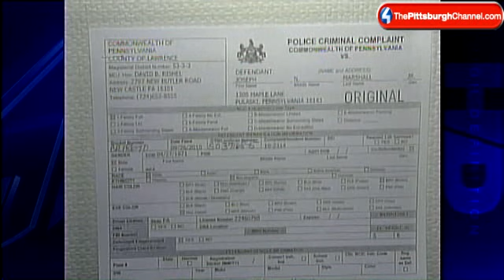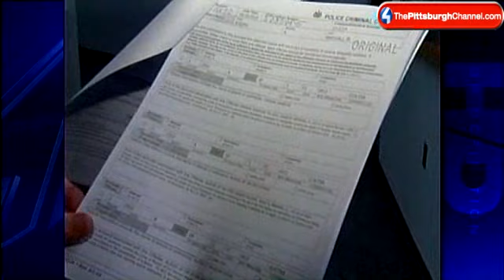Teen Mom's '93 Cold Case Breaks As Wife Turns In Husband, Friend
A woman who's divorcing her husband has led police to charge him and a friend  with the 1993 murder of a 15-year-old girl who, police say, was raped by the man's friend before being killed in New Castle, Pa.